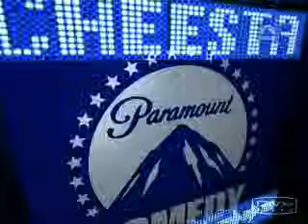Joaquin Reyes Peliculas Americanas